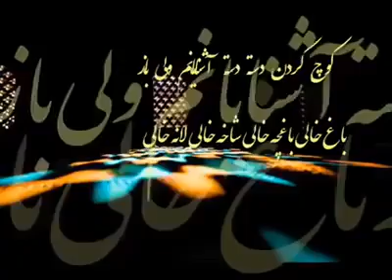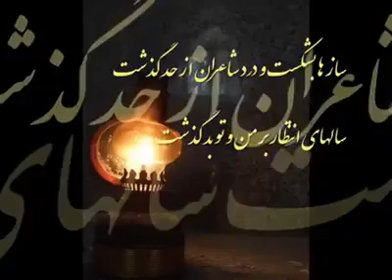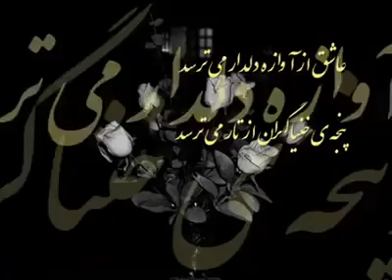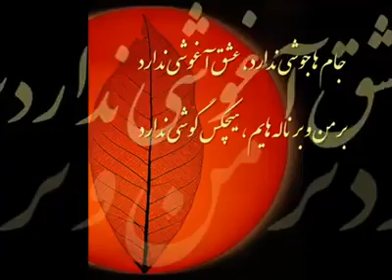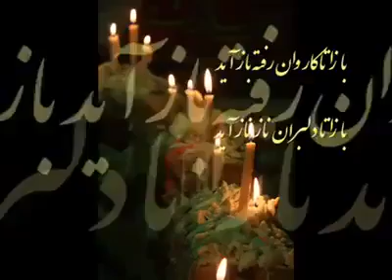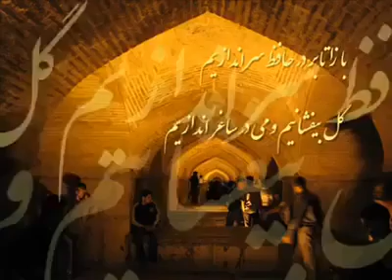Shehr Khali by Nigora Kholova (with Lyrics) Persian Song Tajik Singer